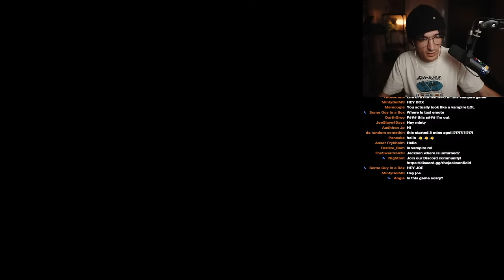We Become Vampires